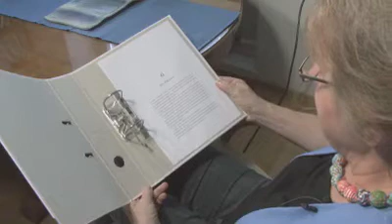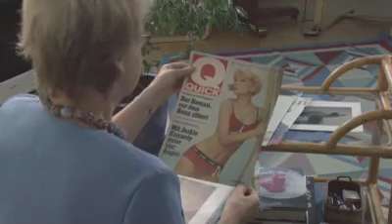En välsignad nyfikenhet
Mardy Lindqvist berättar om sin bok En välsignad nyfikenhet, som handlar om Birgitta Aras spännande liv som modell och konstnär.